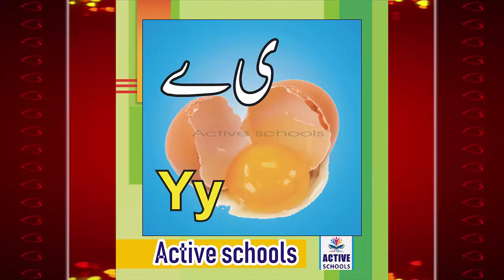Fatima Phonics new 2018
urdu and english phonics .
first time on youtube urdu and english letter sounds.